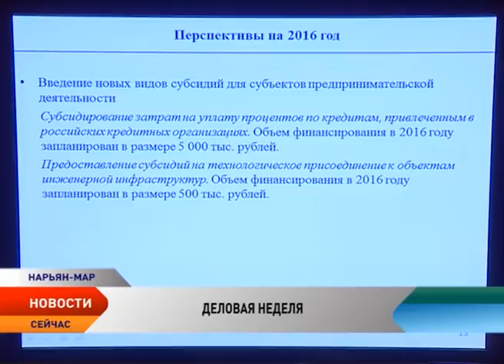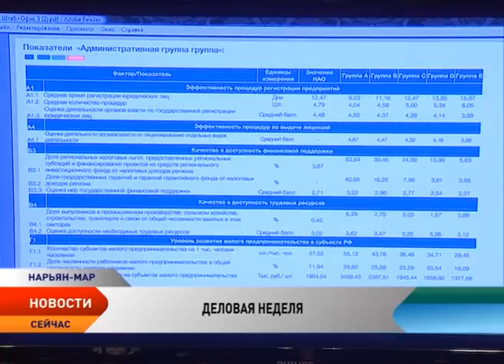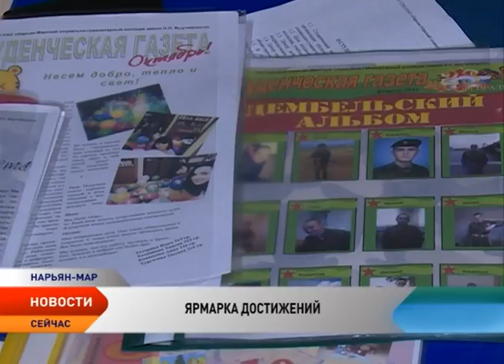Новости Ненецкого округа от 07.12.2015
Новости Ненецкого округа:

В Ненецком округе стартовала «Деловая неделя».

Поколение настоящего и будущего. Губернатор НАО Игорь Кошин провел встречу с молодежью Ненецкого округа.

В столице Ненецкого округа прошел фольклорный конкурс «Печоряночка».

В Нарьян-Маре наградили самую талантливую и активную молодежь НАО.